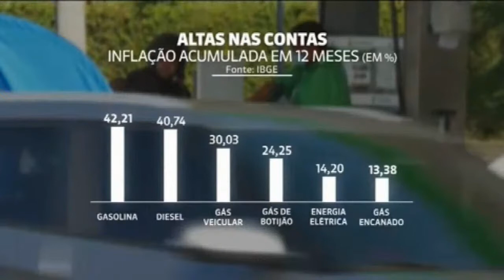Inflação sobe pela 16ª semana seguida | Momentos do Resumo do Dia